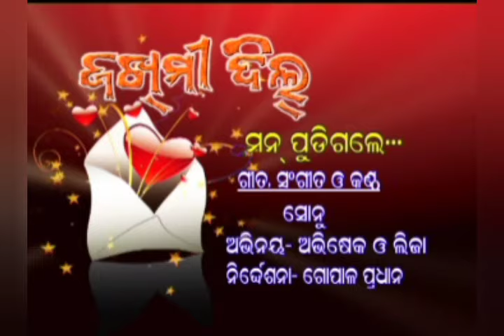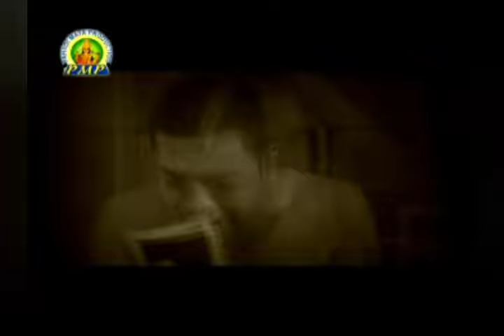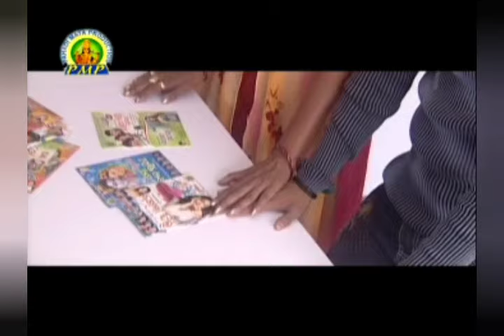"MANN PUDIGALE" || Zakhmi Dil || Abhishek || Liza priyasa||Mental Sonu || Sambalpuri Song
STARING-ABHISHEK , LIZA PRIYASA

SONG - MANN PUDIGALE

ALBUM- ZAKHMI DIL

SINGER - SONU

LYRICS AND MUSIC -SONU

MUSIC ARRANGER - SONU

DIRECTOR-GOPAL PRADHAN

CAMERA - AMRESH

SRI PAHADI MATA PRODUCTION

c@  All copy right received by sri pahadi mata production
This content is copyright to sri pahadi mata production
 Any unauthorized reprodution, redistribution or reupload is strictly prohibited of this material legal action will be taken against those who violate the copyright the following material presented.